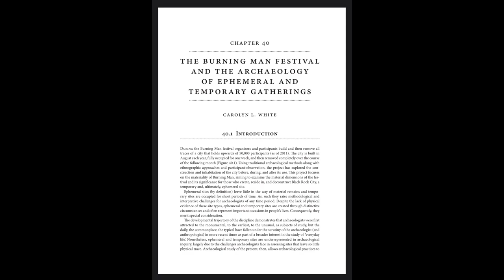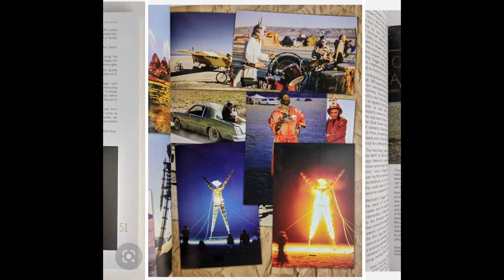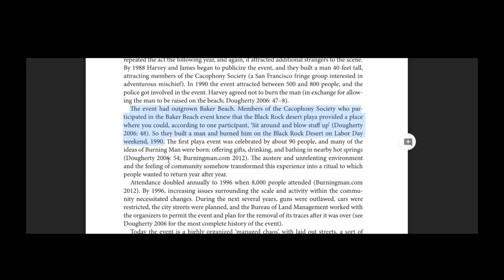The Cacophony Society (HD)